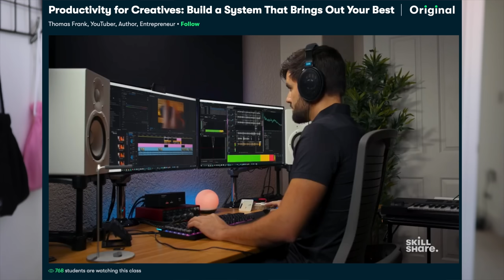PLUMP, SOFT, PINK LIPS - My Lip Care Routine ✖ James Welsh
This video contains a paid for advertorial with Skillshare.

The skin on our lips is much thinner than the skin on our face. So our lips are around 3-5 cell  layers thick whilst the skin on the rest of the face can be unto 16 cell layers thick and that’s why our lips are pinker because can see the blood vessels underneath
-Lip Anatomy of the Lip and Lip
Care Technologies SCC Midwest Chapter
November 2011 By Henry Chan.

They also have no sebaceous glands  meaning our lips don’t produce oils and sebum, saliva is the only moisture our lips get however, our saliva can also dry out our lips.

So we do need to be doing a little more for our lips, in my opinion, than just using a lip balm.

Here are my top lip picks!

LIP PRODUCTS

YESSTYLE: JAMES10OFF

For more videos about Korean Skin care, Kbeauty, hair tips and tutorials, skin care routines,  products trials, Hauls, reviews and lifestyle, then be sure to subscribe and don’t forget to leave your questions down below!